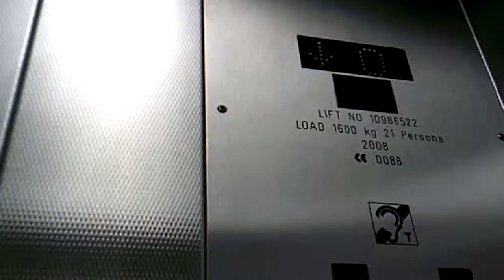JACOB TUBE ELEVATORS